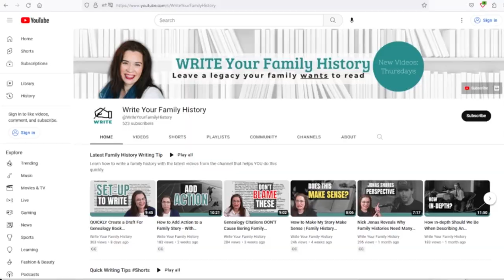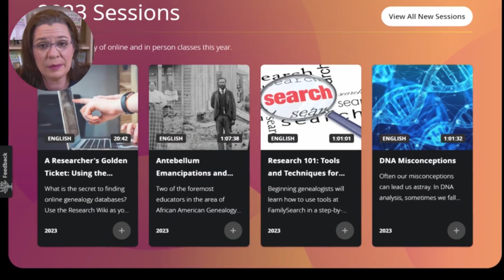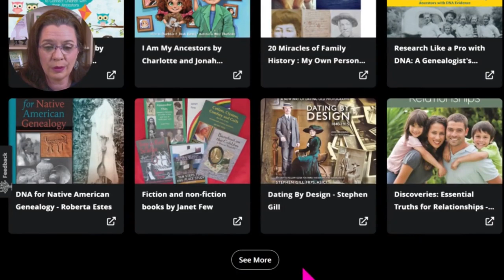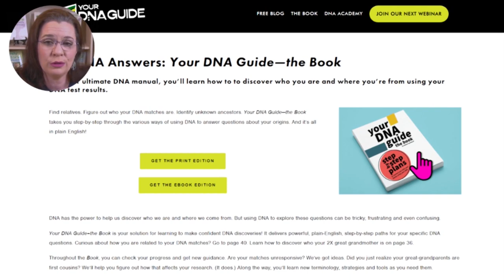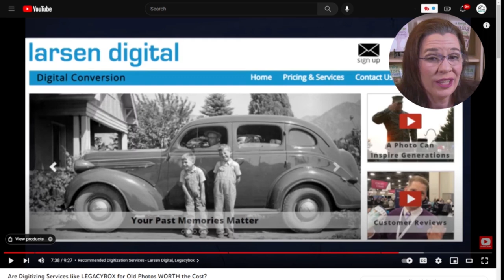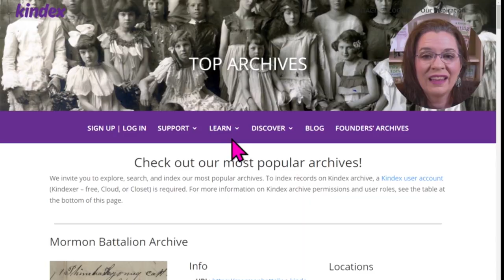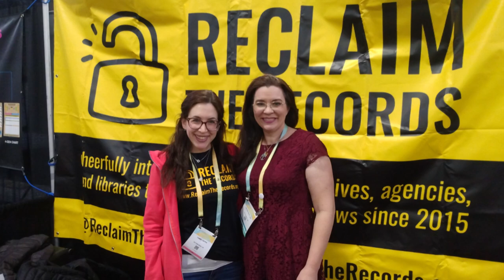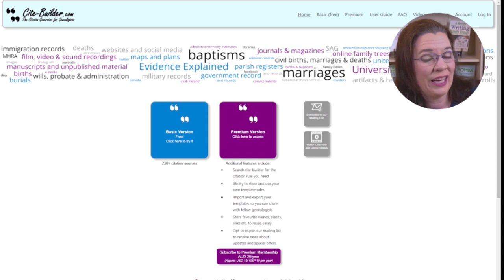RootsTech News You Likely MISSED (Hint: Not Ancestry or FamilySearch)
RootsTech 2023 saw many announcements for genealogy and family history. Devon Noel Lee recaps the lesser-known changes that help you discover your ancestors! (Hint- Not Ancestry or FamilySearch)

CHAPTERS

00:00 Introduction
00:46 RootsTech Speaker's Store
04:25 Kindex Rescue Box and Box
07:25 Cite-Builder.com
10:00 My Thoughts on RootsTech 2023
14:00 A Moment of Praise for RootsTech